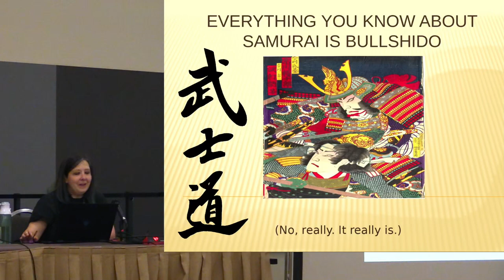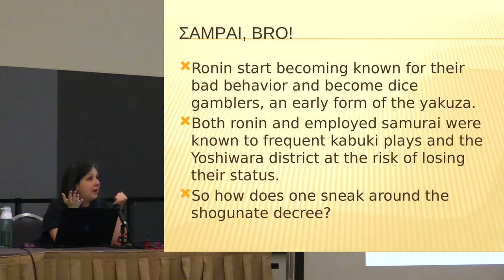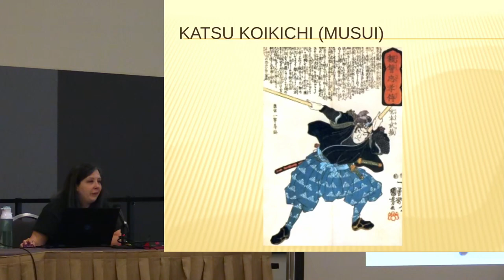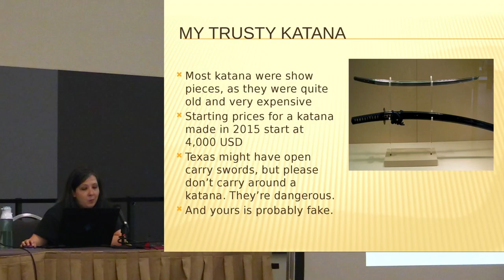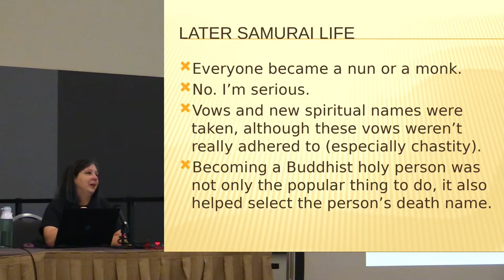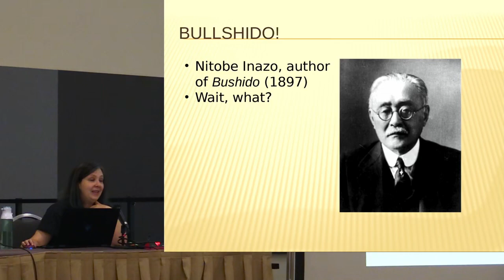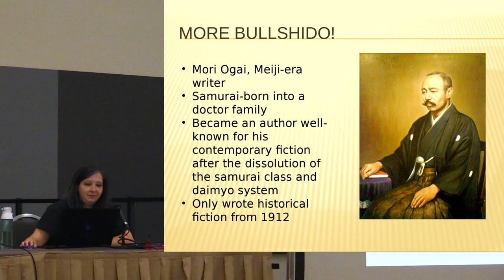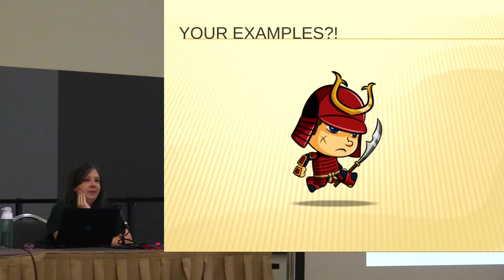Everything You Know About Samurai Is Bullshido (San Japan 2022)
From the Guidebook:

Everything You Know About Samurai Is Bullshido

The samurai - the brave warriors of legend, known for their mastery of the katana and extreme chivalry. Role models for not just Japanese society, but for society in general who adhered to a strict moral code. Fake news! Come join us as we discuss the legend and realities of samurai history from weapons, morals, and the true origins of Bushido.